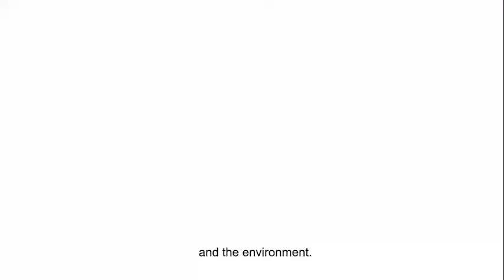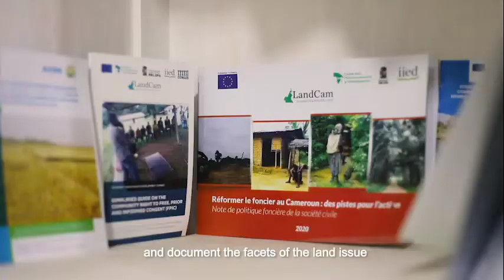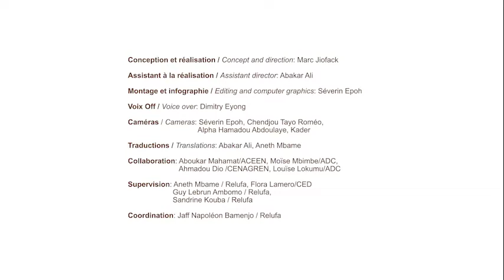Nord Cameroun : changements climatiques et foncier - Northern Camerooon: climate change and land